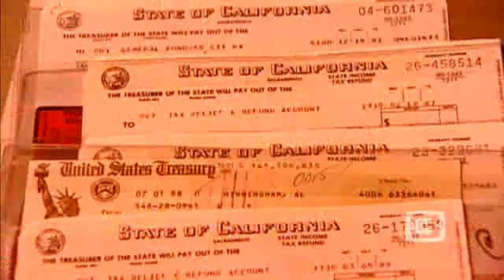Dive Into Sacramento's History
The Center for Sacramento History has some 20 to 30,000 artifacts and privately donated collections.